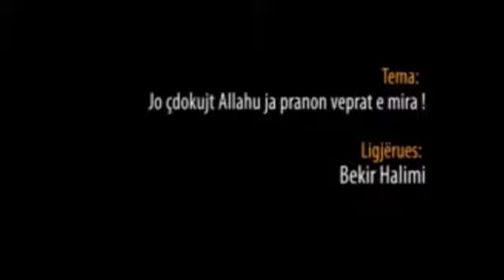Jo çdokujt Allahu ja pranon veprat e mira - Hoxhë Bekir Halimi